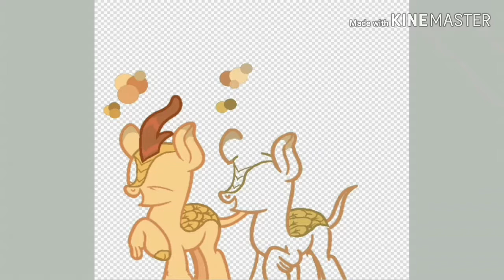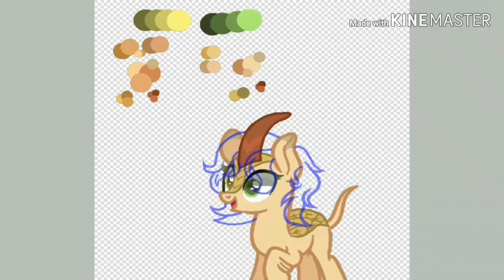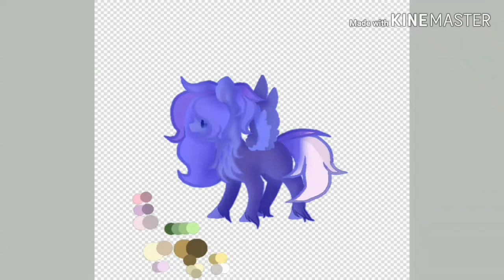Parte 2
:v